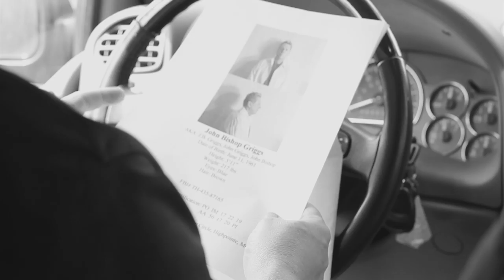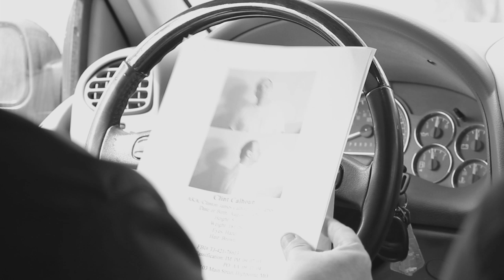"Deceit" SATO48 2012 - The Moxie Cut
This film was made as part of SATO48-2012

NOMINATED FOR Top 5 for Best Male Actor: RON PRESTON

Directed, Photographed and Edited by: Andrew Kyle Bacon
Written by: James Bacon and Andrew Kyle Bacon (story)
Starring: Ron Preston and James Bacon. Also starring Brent Forgey, Eric Michel, Clint McConnell, Mitch King, Gavin Michel and Hanna McConnell.

HERE IS THE TEXT OF THE SATO48-2012 INSPIRATION PACKAGE:

This year's Inspiration Package consists of FOUR WORDS and TWO PROPs.

1. The FOUR WORDS are:

INVENTOR FOUNDER
MENTOR LOVER

a. One of your two principal characters must be an inventor, founder, mentor, or lover, and the other principal character must be one of the remaining three.

b. You MUST use each word at least once in dialogue, or show the word on-screen.

You may combine approaches.

For example, all dialogue and none on-screen, or three in dialogue and one on-screen.

2. The TWO PROPs are:

A variety of PEZ dispenses that you will blindly select.

a. The TWO PROPs must always be disguised in some way, but also recognizable as the "PROP".

b. At a minimum, one of the PROPs must appear singly in a scene, and the other PROP must appear singly in a different scene, PLUS both must appear in a scene together.

SATO48 2012